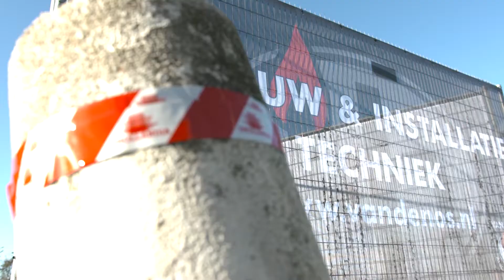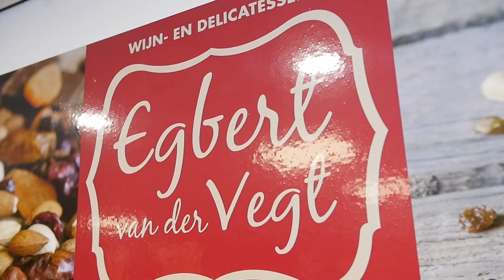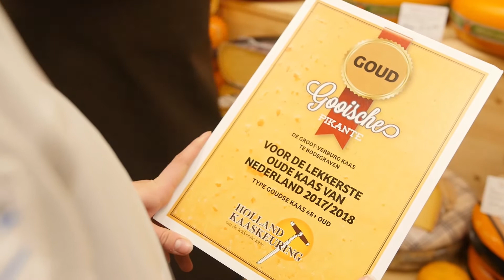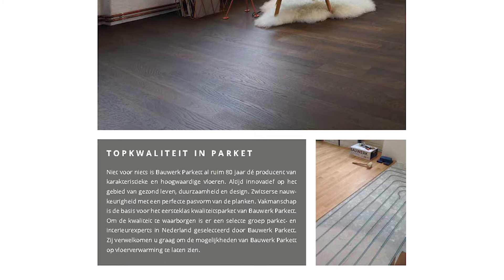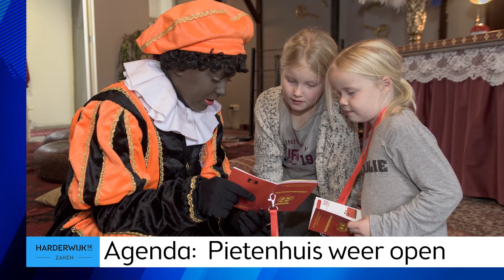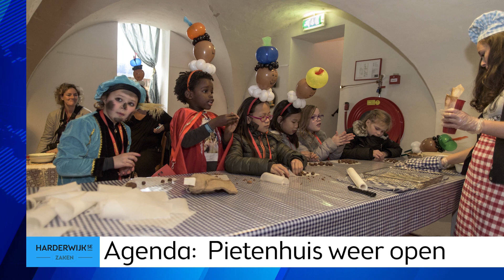Het Harderwijkse Zaken Weekjournaal van 7 november 2017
Met deze week: Ineens is daar een koopzondag in Harderwijk, Van den Os Afbouw- en installatiebedrijf bestaat 15 jaar en Dierenweide Stadsweiden is op zoek naar vrijwilligers.
Het journaal wordt deze week mede mogelijk gemaakt door Hazeleger Bandenservice: het is weer tijd voor de winterbanden wissel!
Meer nieuws over 100% glasvezel in Harderwijk en Irene was deze week op bezoek bij Egbert van der Vegt.
Ook werd Meta Timmer in het zonnetje gezet door haar zus Janny en kreeg een mooie bos bloemen overhandigd, gesponsord door debloementaxi.nl powered by Carpe Diem
Een mooie flyer van ’t Vloerenhuis uit Putten, waarin zij vloerverwarming bij een houten vloer onder de aandacht brengen en ’t Pietenhuis in Harderwijk is weer geopend van 19 november t/m 3 december.